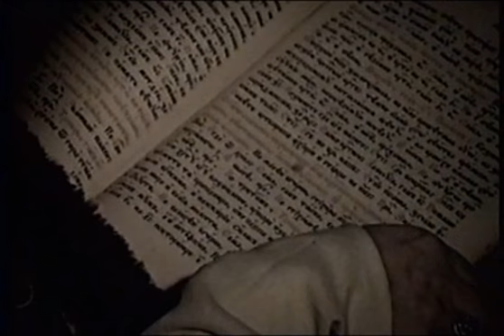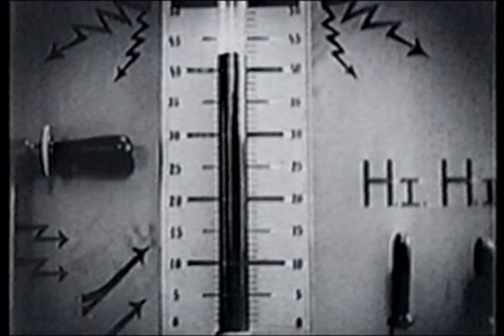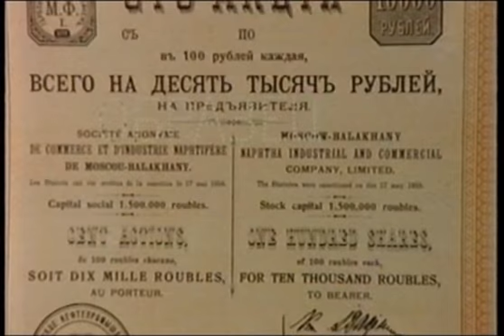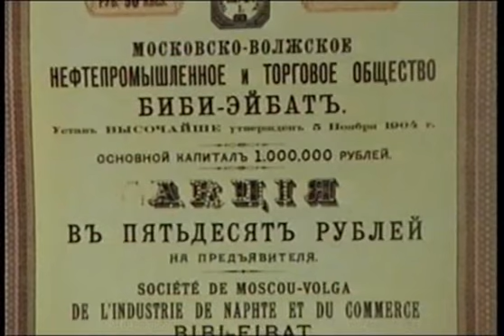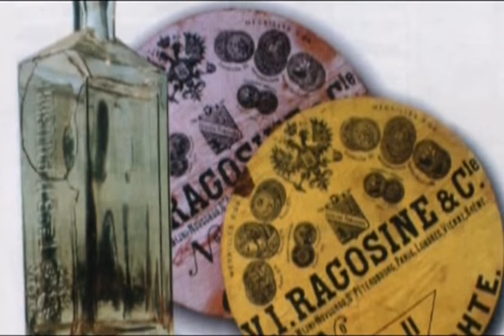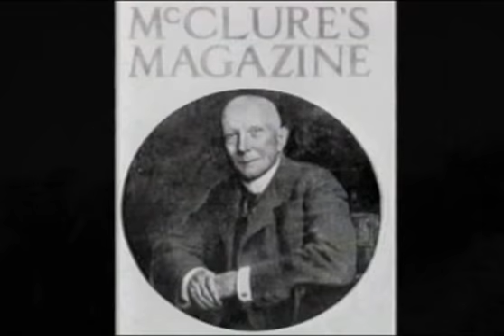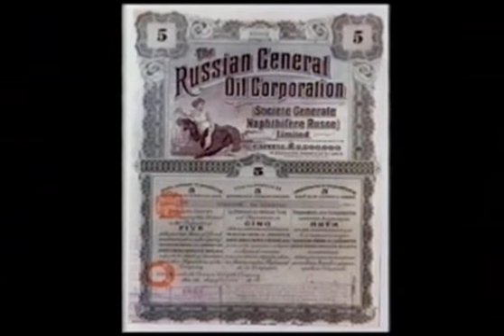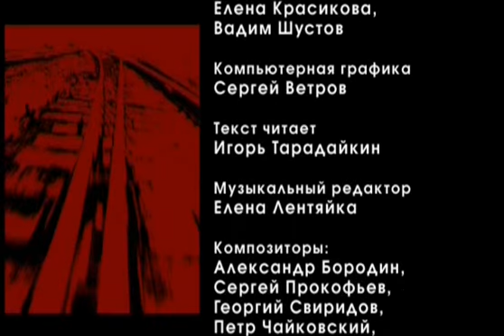3 4 Битва нефтяных великанов